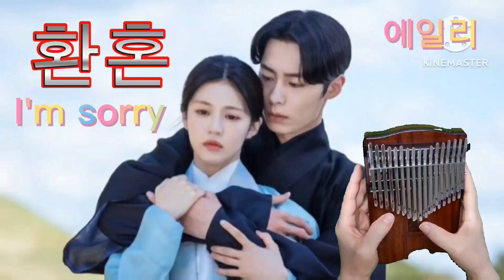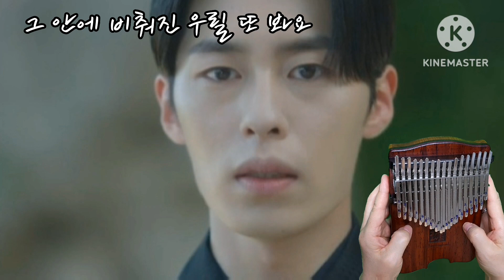환혼2 빛과 그림자 ost [I'm sorry] /kalimba by Hummingbird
드라마 "환혼 2" 마지막 ost
I'm sorry 를 커버했습니다
드라마가 재미있어서 쭉 시청했는데 유독 저의 맘에 꽂힌
ost가 바로 이 곡인데 목소리가
너무 소프트해서 에일리인줄 몰랐답니다
새삼 에일리님의 가창력에 놀랐어요
편집이 매끄럽지 못한 점과
멜로디 몇개가 악보와 다르게 연주한 점 양해해주세요~^^

환혼#허밍버드편곡#달팽이공방#물결천사#에일리